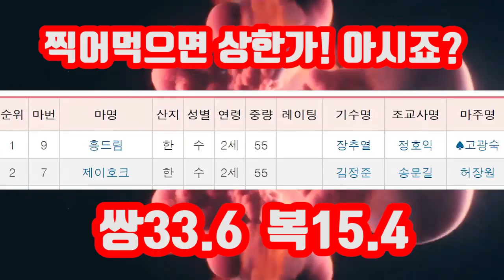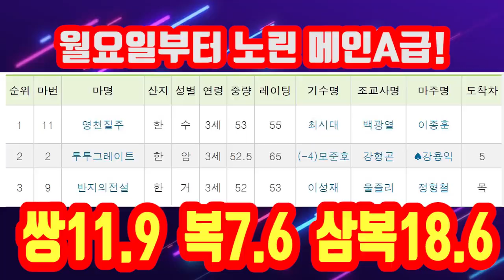조철스타일 11월 2주차 실전 베팅 이렇게 하라! 찍어먹기 상한가! 메인A급!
조철스타일 경마 / 제이호크 / 영천질주